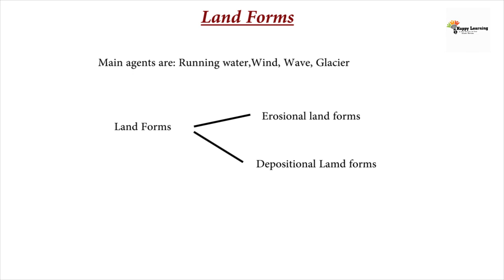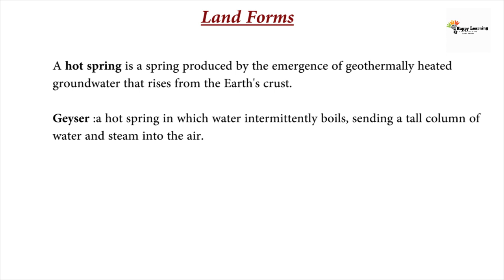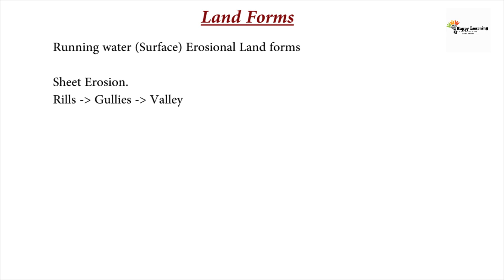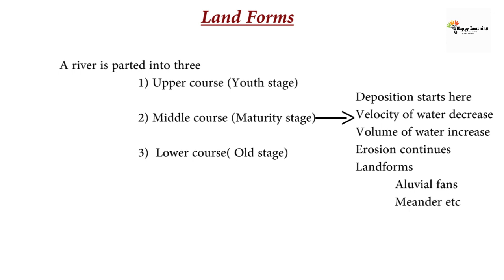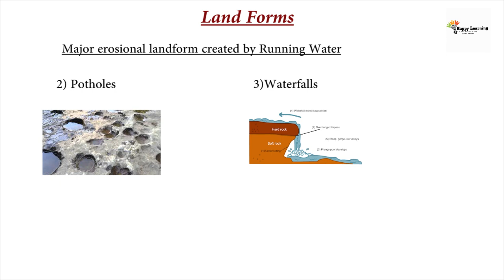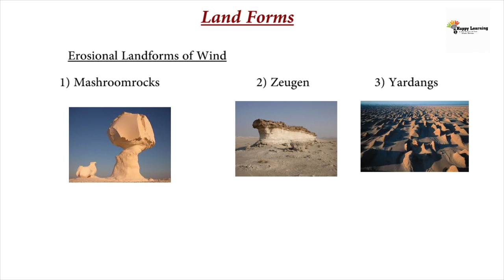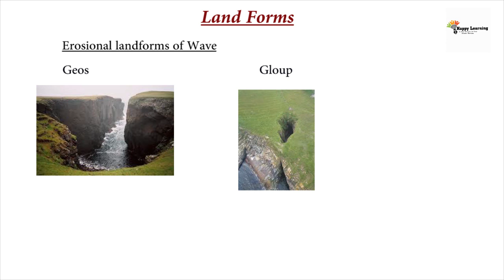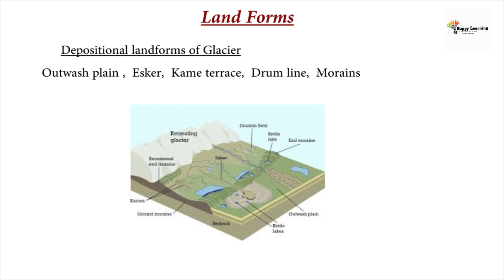Land forms created by Running water, Waves, Wind and Glacier| Geography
Kerala Administrative Services Online Free Classes|  A detailed discussion about land forms created by some agents.